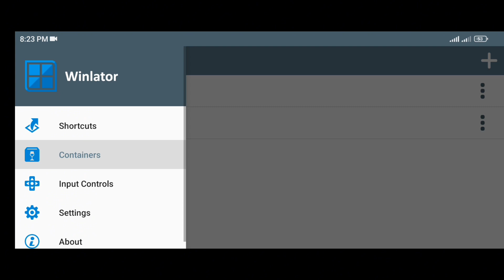Winlator 6.1 | SHANK | Snapdragon 680